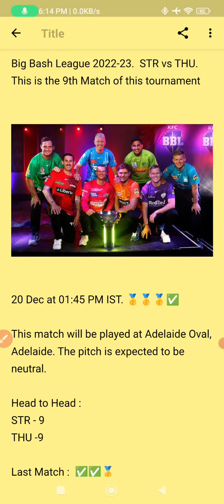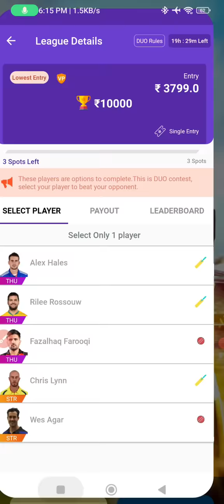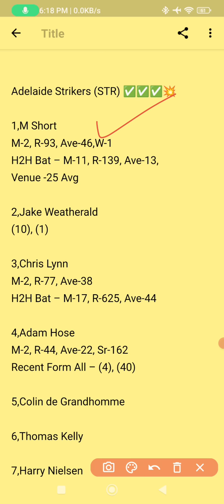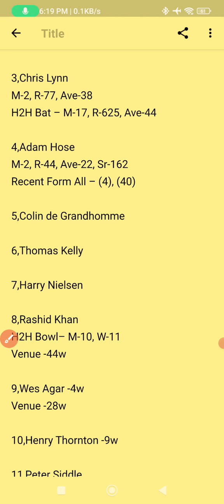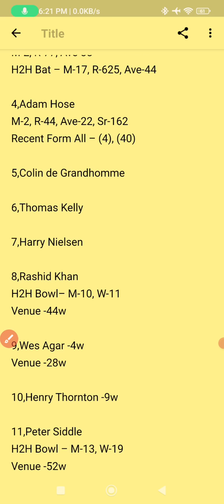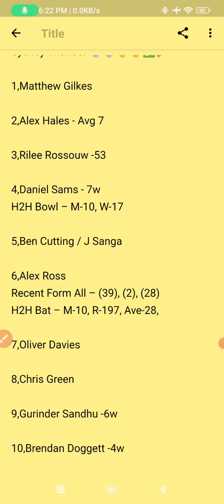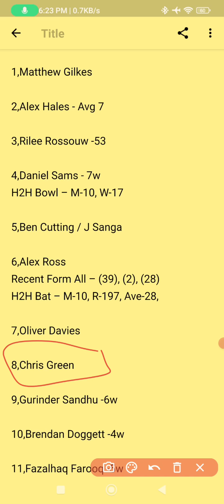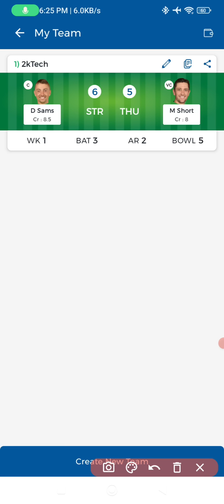STR vs THU BBL 9th Match Dream11 prediction in Tamil|2k Tech Tamil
(or)

1.Kubera Fantasy 👇👇❤️

                             (or)